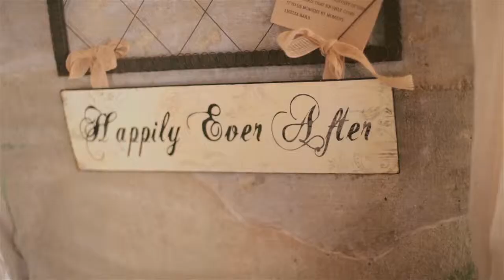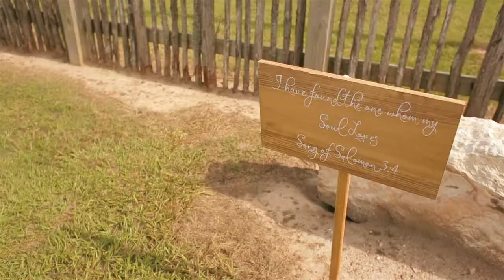Natasha and George